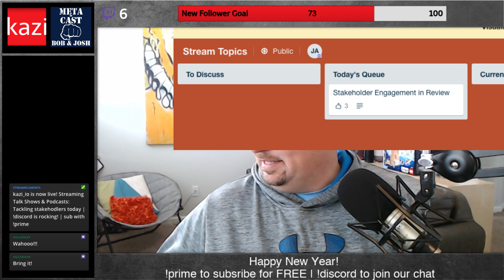AgileOfficeHours 1/8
Digging into how to properly engage and support stakeholders into your agile ceremonines -- Watch live